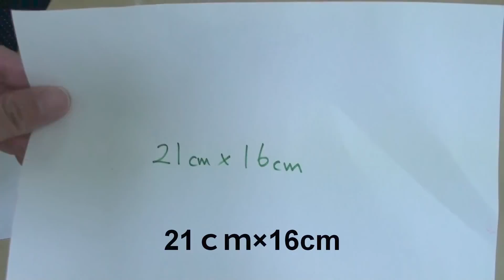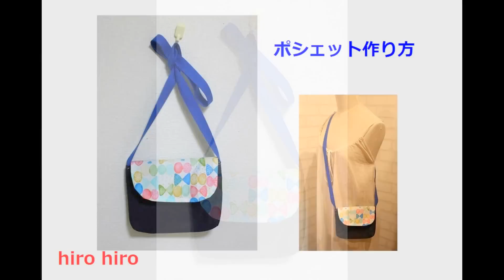簡単！ふた付きポシェット DIY pochette.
ポシェット作ってみました。
小ぶりなサイズなのでちょこっとお出かけやお子様用にちょうど良いサイズ感です～
大きくしたい方は横と縦を広げて下さい＾＾

アクリルテープ（125cm・大人用）（100cm・子供用）

型紙
21cm×16cm
18cm×12cm

デニム（セリアorダイソー）
アクリルテープ（2cm巾・ダイソー）
マジカルテープ（マジックテープ・アイロン接着・セリア）

I made a pochette.
It is just right size for children.

Acrylic tape (125 cm · for adults) (100 cm · for children)

Pattern paper
21 cm × 16 cm
18 cm × 12 cm

Denim (Seria or Daiso)
Acrylic tape (2 cm width · Daiso)
Magical tape (Velcro tape · Iron bonding · Seria)

使用ミシン(sewing machine)　JUKI tl 25 sp

ハンドメイド　作り方　手作り DIY how to sew make Tutorial